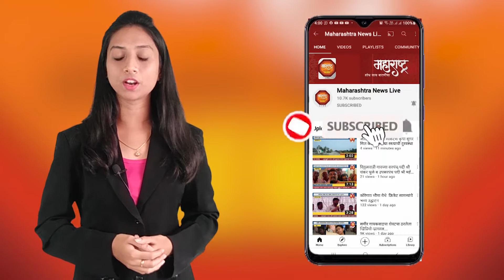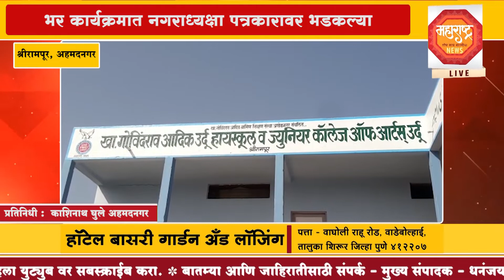विरोधात बातमी लावल्याचा राग आल्याने भर कार्यक्रमात नगराध्यक्षा पत्रकारावर भडकल्या